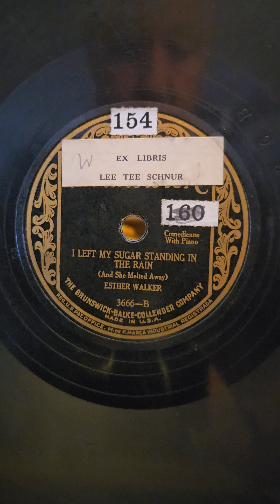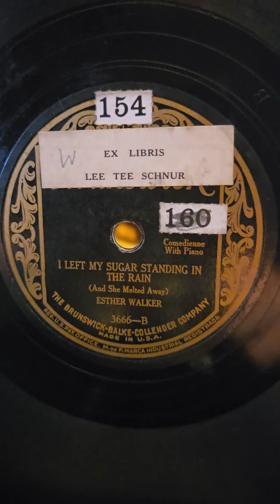I Left My Sugar Standing in The Rain - Esther Walker Brunswick Records #3666 1927